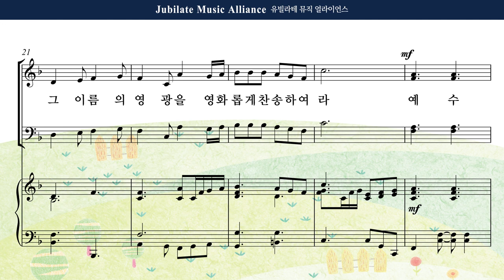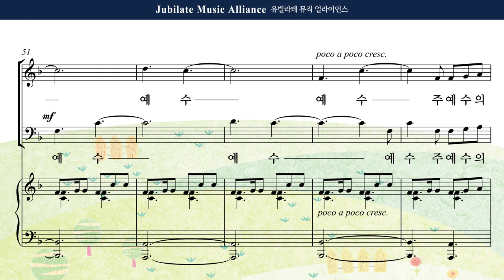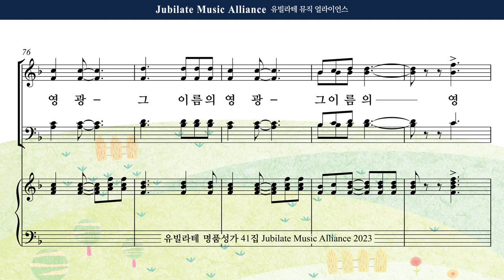[유빌라테 41집] 23. 최정연 - 그 이름의 영광 Bass MIDI ver.